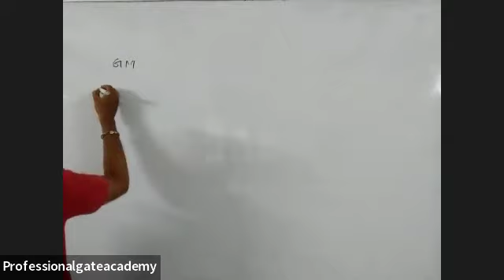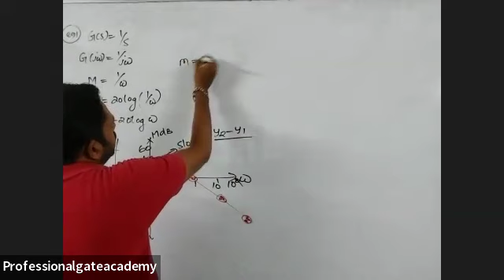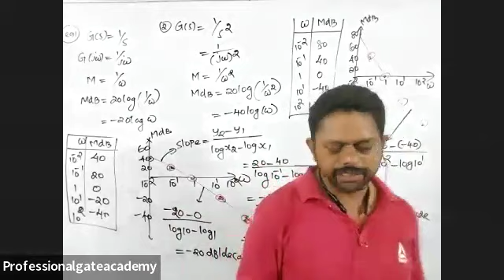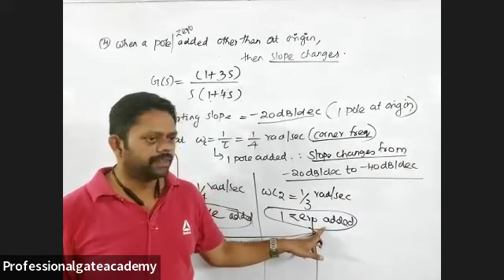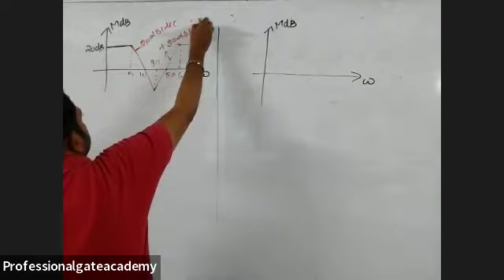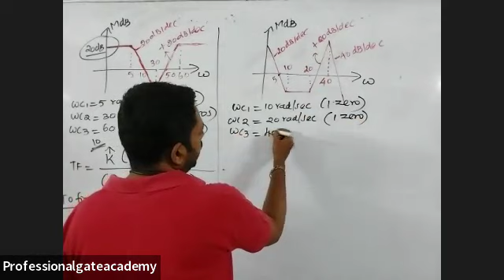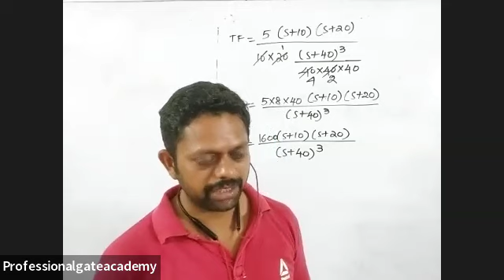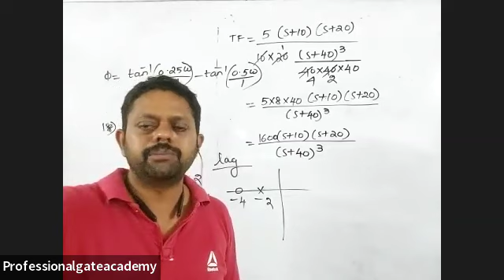2.Bode Plot ( Short cut) @professional_GATE_IAS_Academy